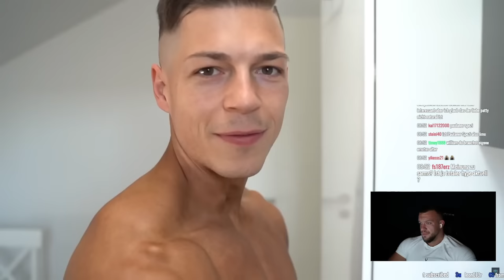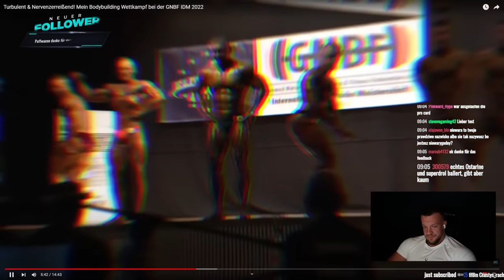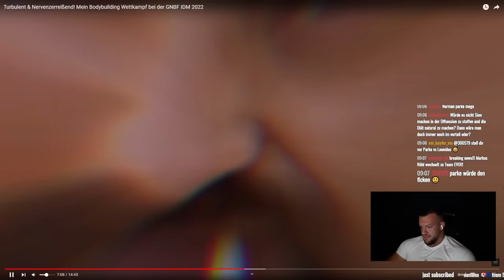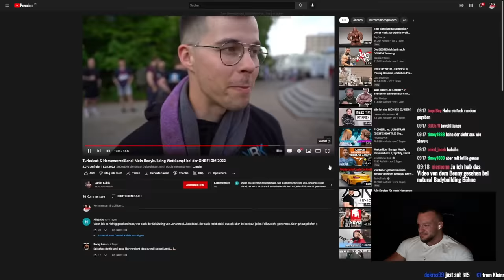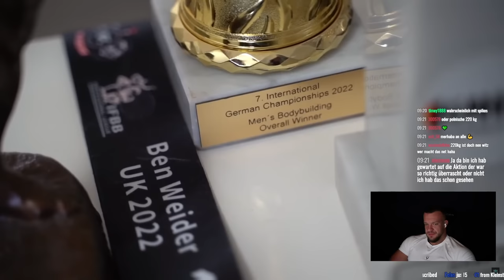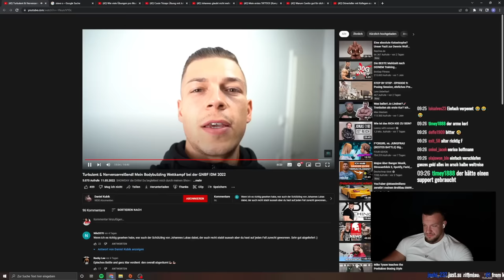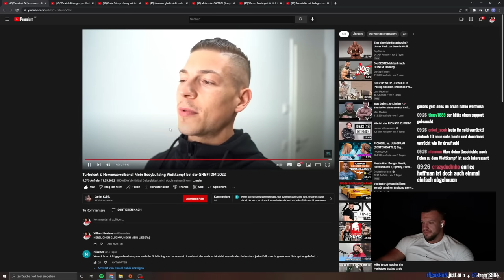Daniel Kubik rasiert Johannes Supertalent auf GNBF! WIlliam Niewiara reaktion